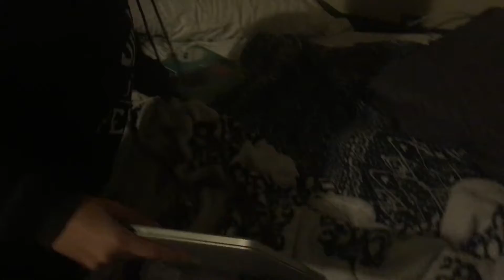COM 128 Narration Skylar Yankowski